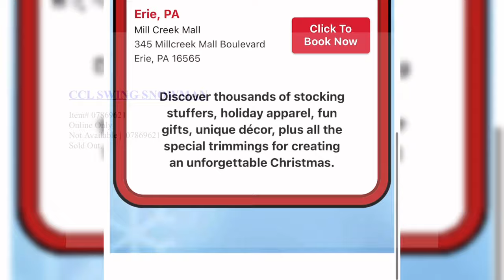Spirit Christmas Store 2024 Animatronic Predictions | New Prop Ideas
Since spirit Christmas is opening soon for 2024 I’ve decided to make a predictions video of what animatronics I would want to see from them so enjoy